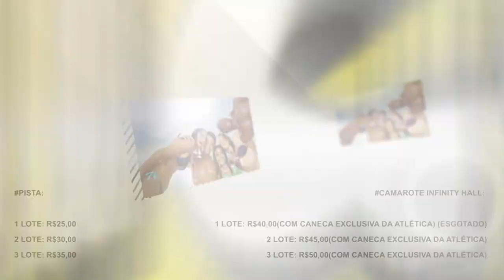'MADE IN CANCUN' OPEN BAR • 11.04.14 Chácara RS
A ATLÉTICA ESAMC SOROCABA APRESENTA A PRIMEIRA FESTA 'MADE IN CANCUN' PARA OS UNIVERSITÁRIOS DE SOROCABA, COM MUITA ANIMAÇÃO E SURPRESAS NO MELHOR ESTILO SPRING BREAK!

*PERMITIDA A ENTRADA COM CANECA.

• MADE IN CANCUN •
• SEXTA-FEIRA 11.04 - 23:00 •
• LOCAL : CHÁCARA RS •